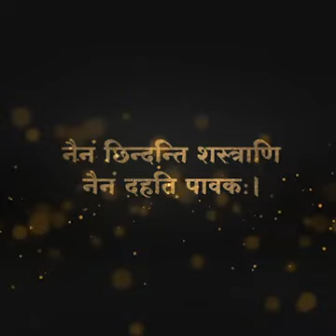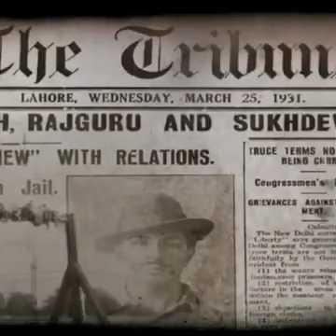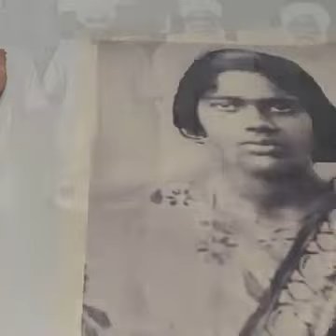PM Modi pays tribute to Shaheed Bhagat Singh on his Jayanti |Politics Niti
PM Modi pays tribute to Shaheed Bhagat Singh on his Jayanti